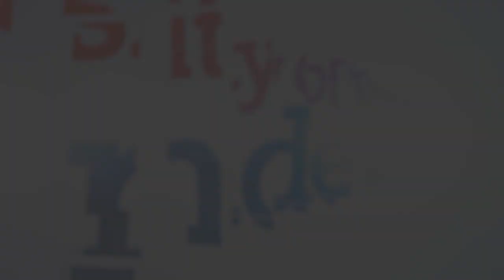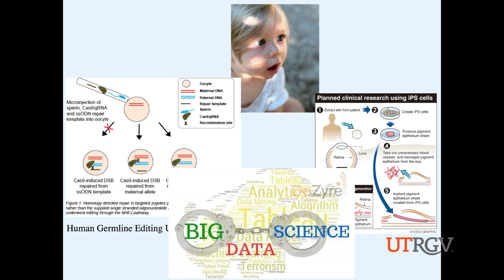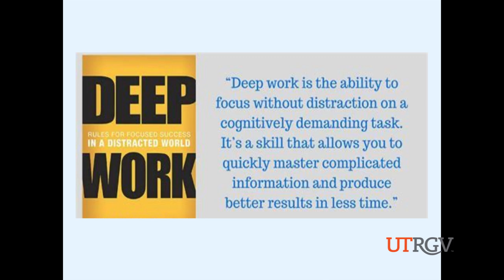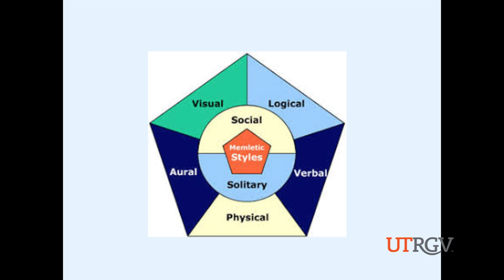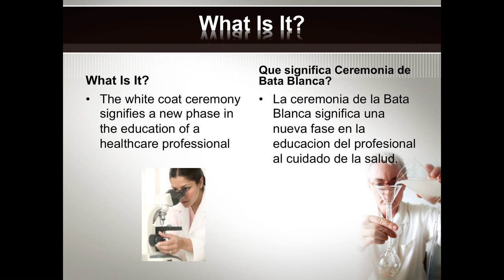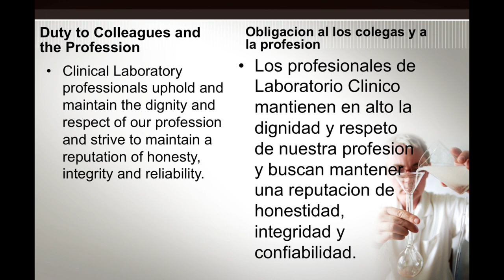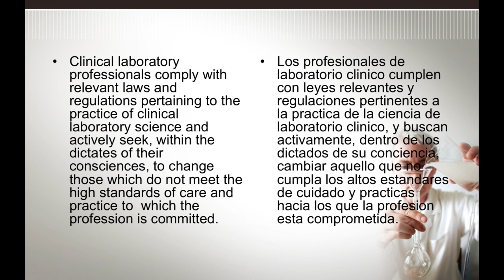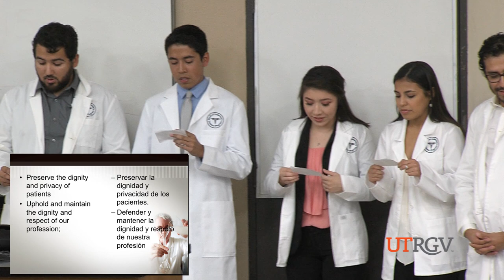Clinical Laboratory Science White Coat Ceremony 2018 - 2019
The Clinical Laboratory Science Program held a White Coat Ceremony for the entering class of 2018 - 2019.  Dr. Michael Lehker, Dean of the College of Health Affairs, served as the keynote speaker.  The ceremony was held September 6, 2018 at The University of Texas Rio Grande Valley Edinburg campus.  To learn more about the CLS program, please visit: